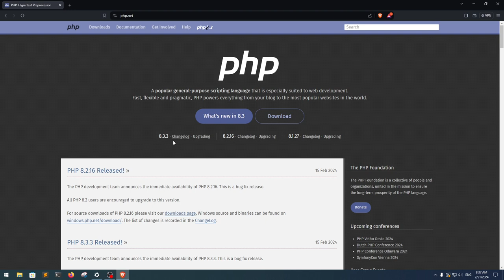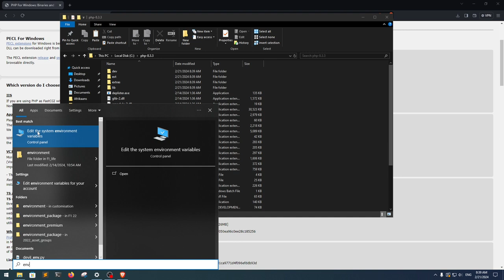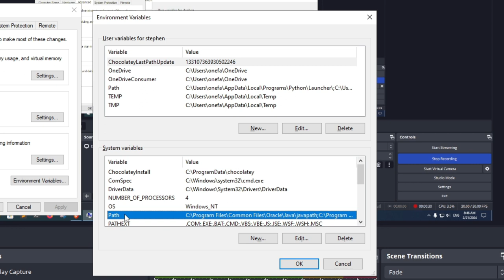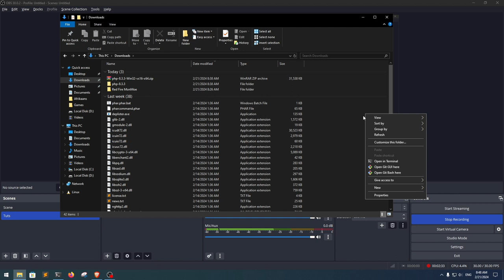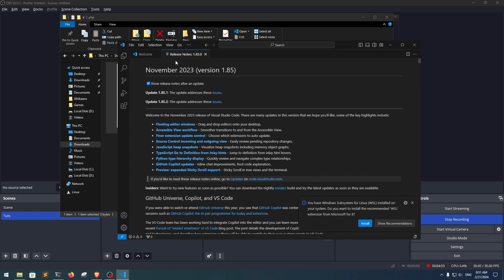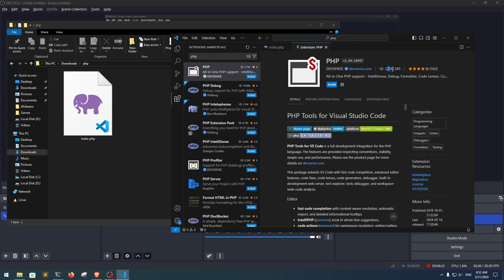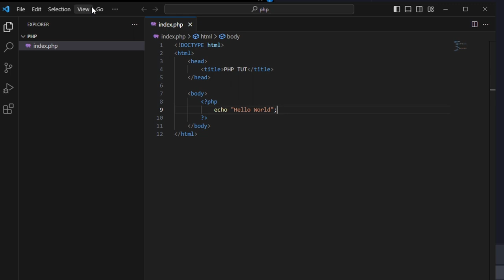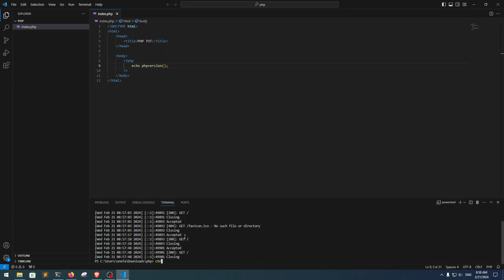Installing PHP on Windows - PHP Tutorial (Part 4)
This installation guide should work on Windows 7, 8, 10 and 11. We also take a look at running our first bit of code in PHP.